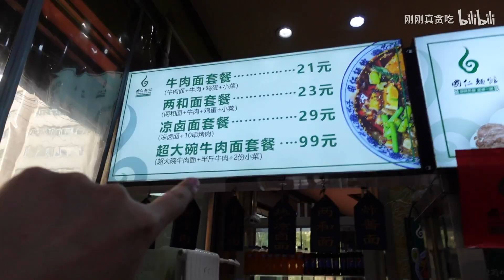跨越了1800KM来兰州挑战超大碗牛肉面！还偶遇百万up主